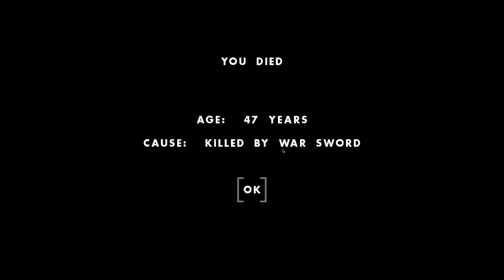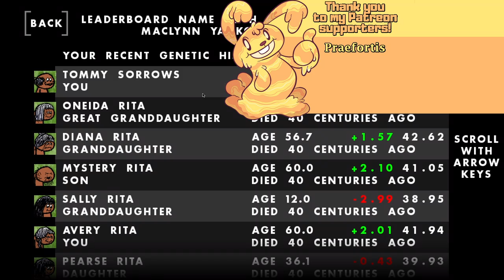I Made an ETERNAL ALLIANCE Between Our Two Great Families IN A BRAND NEW WORLD! - One Hour One Life